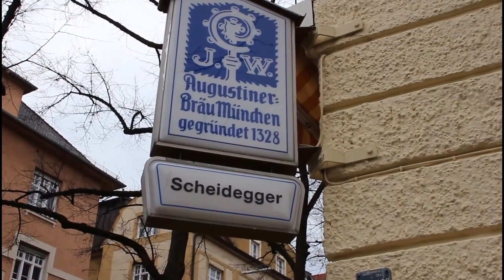Der 19:13 Adventskalender - Tag 12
Wir machen jeden Tag ein Türchen auf.